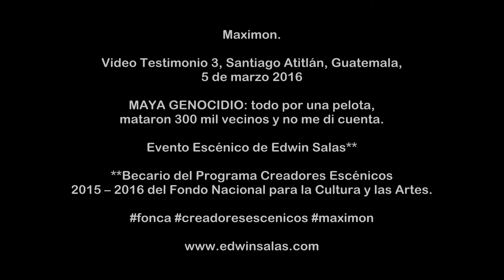Maximon, proyecto Fonca 2016: Maya Genocide.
Maximon.

Video Testimonio 3, Santiago Atitlán, Guatemala,
5 de marzo 2016

MAYA GENOCIDIO: todo por una pelota,
mataron 300 mil vecinos y no me di cuenta.

Evento Escénico.

De Edwin Salas**
**Becario del Programa Creadores Escénicos
2015 – 2016 del Fondo Nacional para la Cultura y las Artes.

‪#‎fonca‬ ‪#‎creadoresescenicos‬